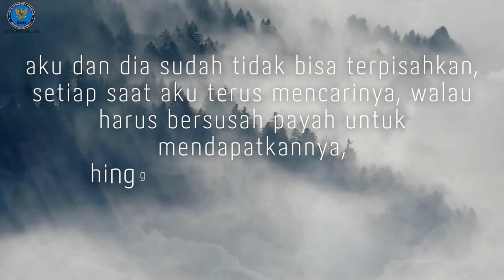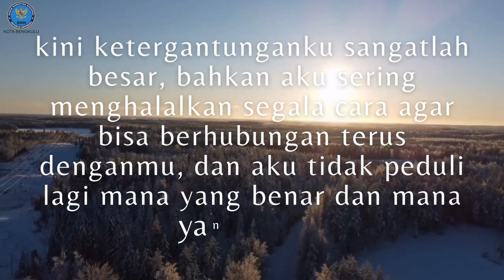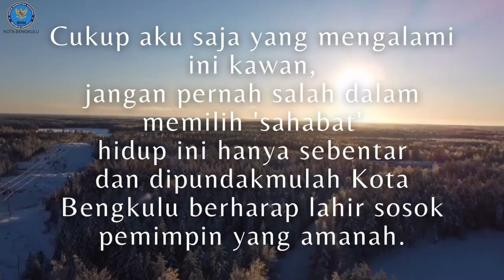"PERSAHABATAN YANG MEMBAWA PETAKA"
Puisi karya Kepala BNN Kota bengkulu ini bercerita tentang "sahabat" yang ternyata membawa kejalan kehancuran, karena sahabat yang dimaksud adalah "NARKOBA".